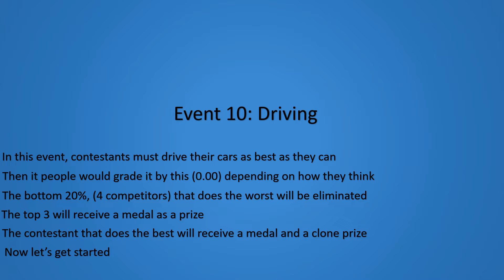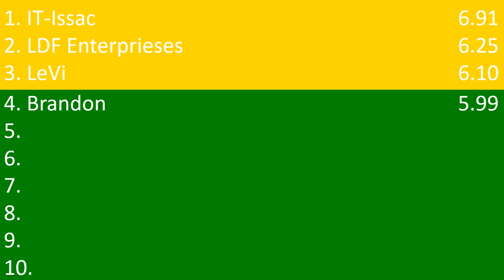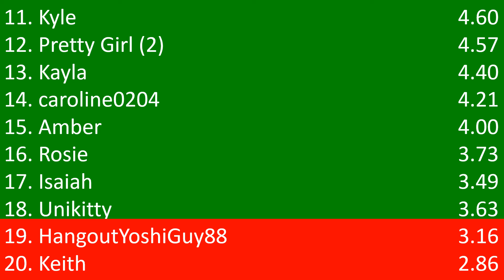TGCRC 10: Hooray! double digits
Welcome back to a new episode, this is a special episode because we are finally in the double digits, and the fact that we are getting closer and closer to the end. The top 18 will live, and the bottom 4 will not. Let's see who it is on TGCRC